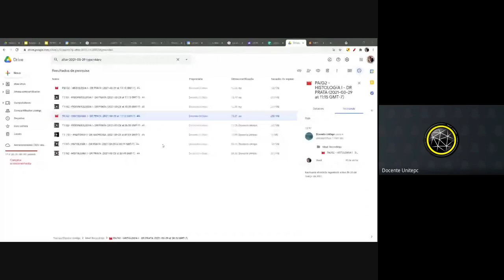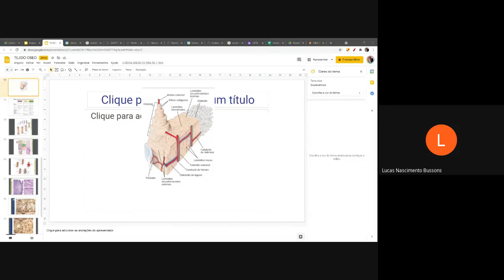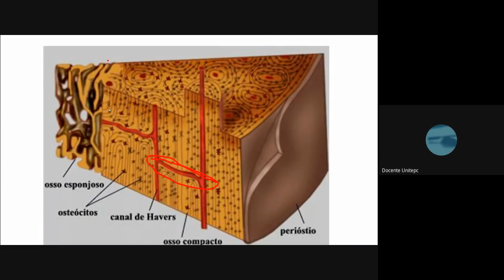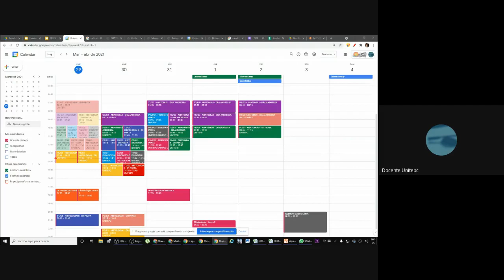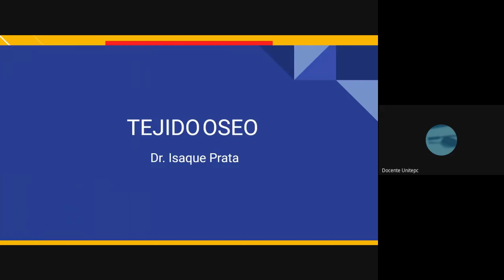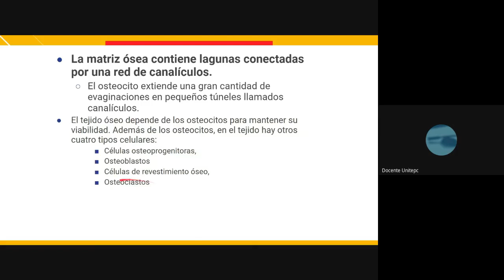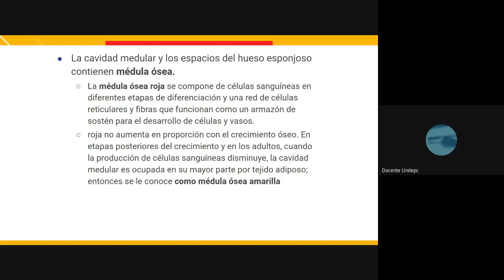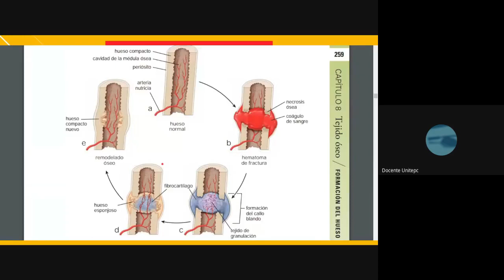PA/G1 - HISTOLOGIA I - DR PRATA (2021-03-29 at 10:01 GMT-7)